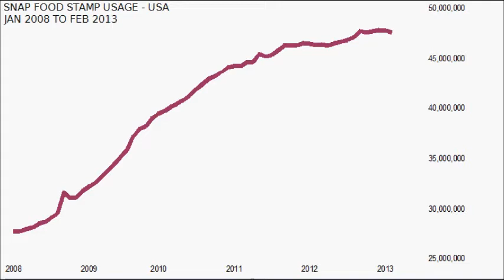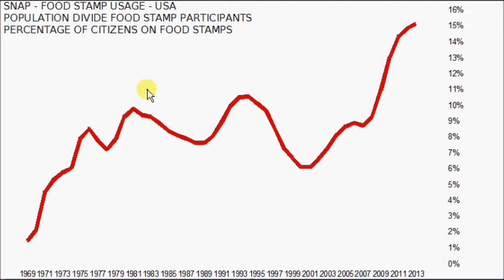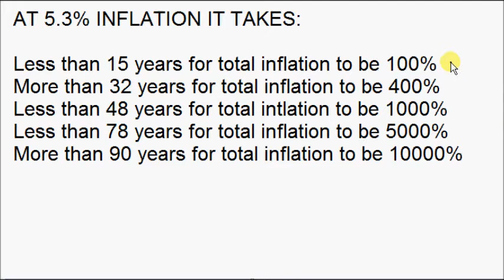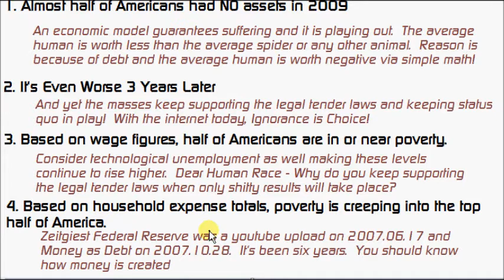Food Stamps & Poverty